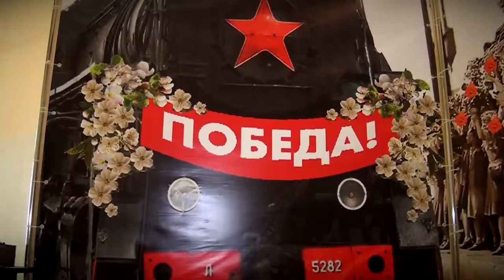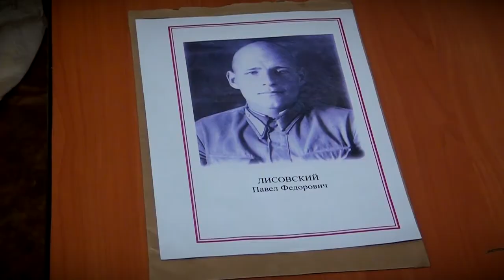На выставке в Твери можно увидеть фрагменты самолётов Великой Отечественной